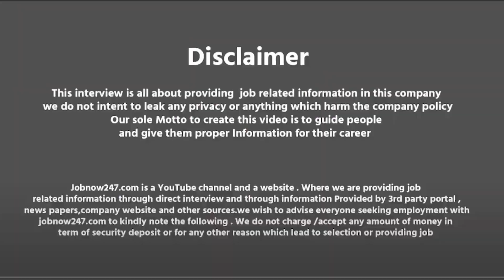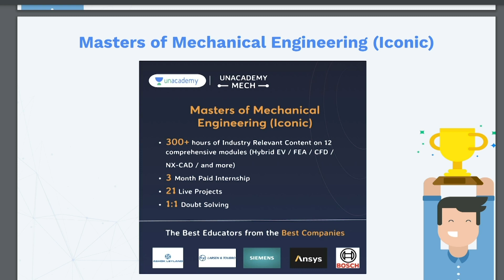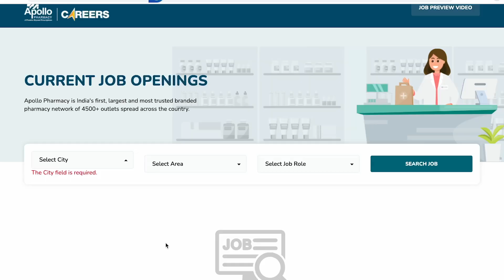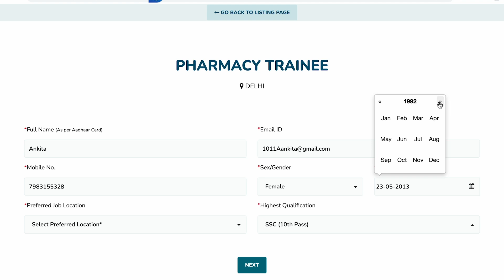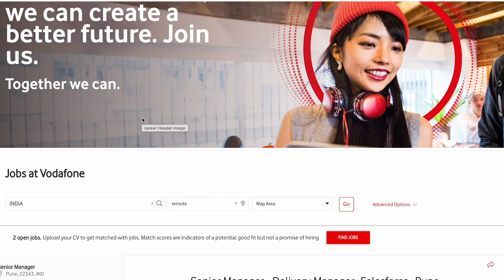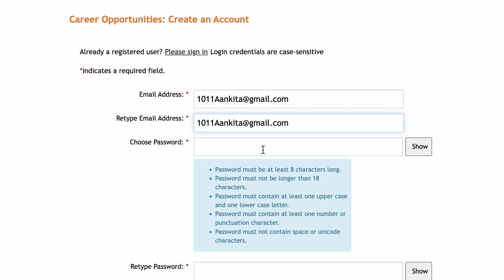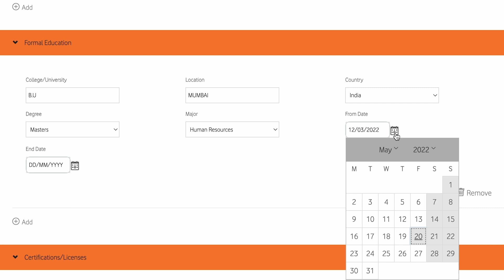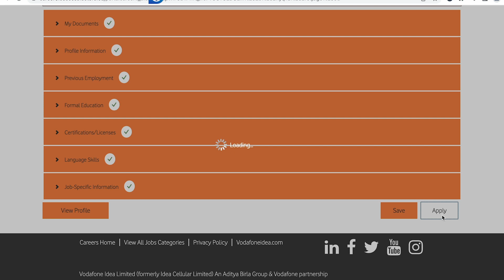Job in Vodafone And Apollo Pharmacy | Salary ₹35,560 | 10th Pass Fresher Job | Full Time Job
"Crack your dream job in a Top Engineering Company"

Learn from industry experts. Practice live projects and upskill. Accelerate your career.

Unacademy brings a series of  workshops for all Electrical, Electronics and Mechanical Engineers.

Workshop schedule is mentioned in the link given below, register yourself and fastrack your career!